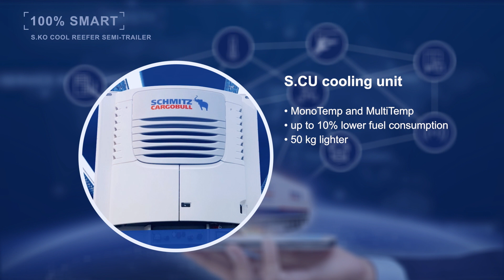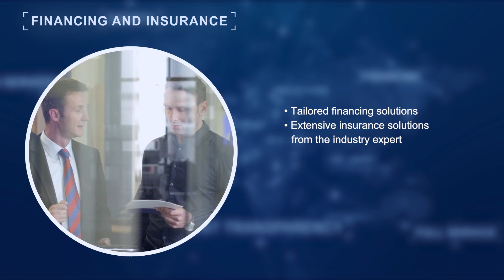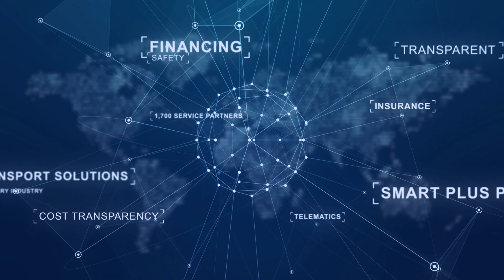Smart Trailer World - Schmitz Cargobull [english]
Learn more about the smart transport solutions from Schmitz Cargobull